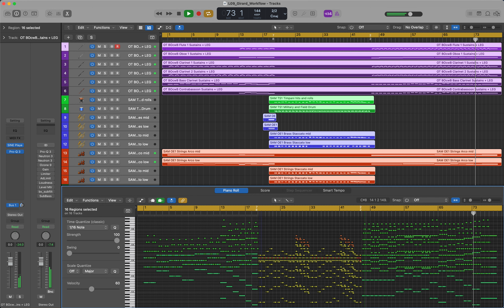"Woodwinds vs Brass" by Tim Girard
"Woodwinds vs Brass" was the assignment from my Berklee Online Winter Semester, Week 9 in Compositional Voice Development in Film Scoring to “write a piece that is one minute using a workflow you typically don’t use…if you typically write with DAW software, try writing at a piano or in a notation program…if you typically write in notation software, try writing at a piano or in a sequencing program.” I wanted to compose something on acoustic guitar since I hadn’t played guitar in a while, but I didn’t want it to be “performed” on guitar. I wanted to see how well I could get the guitar to translate for the orchestra. When I write for guitar, I like to create  contrast by using open-string chords, bar chords, and/or power chords in different sections. I like that open-string chords tend to have better voice leading, but bar chords work really well for power since they all have root-5th-root on the bottom. After I had the chords, arpeggios, and rhythms down, I notated the guitar part in Sibelius so that I could arrange it more easily, and then reference it when orchestrating it in Logic.

The A section is orchestrated for woodwinds and strings: the strings are just sustaining the chords, and the woodwind section plays arpeggios (except for the oboe which sustains the highest note of each chord as a melody. The B section (which I envisioned being played on electric guitar) was orchestrated for brass and percussion (and still included strings). I also wanted to focus on the other thing guitar does really well besides arpeggios: repeated notes. I also incorporated muted strings, which I translated to snare drum. The C section is a retransition back into the A section, and I returned to arpeggios in the woodwinds and sustained strings. I also used one of my favorite techniques on guitar which is to start by playing an open-string chord, but then slide my fingers up (usually a M2 or m3), so that those notes change, but the open strings stay the same. For the return to the A section, I continued the arpeggio pattern from the C section, but with the chords from the A section, except now all of the minor chords have become major. The use of guitar definitely influenced my choice of keys, chords, and how I moved from chord to chord, as well as the use of arpeggios, repeated-note rhythmic figures, and using open strings as pedals while moving other notes of the chords.

TheTimGirard.com